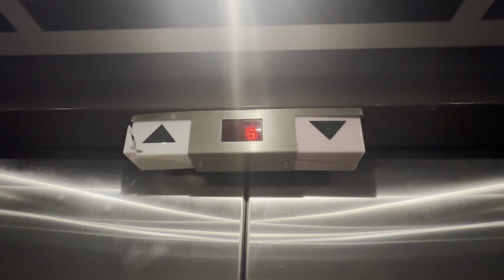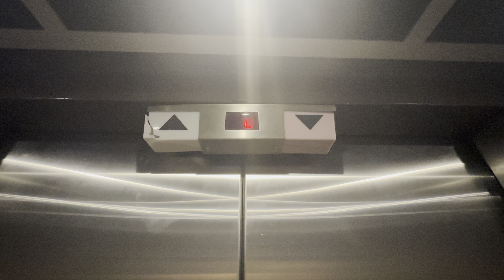First Generation Indicator: Otis Lexan Traction Elevators at an Apartment Building in Rochester, NY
(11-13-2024) Title Says it All!